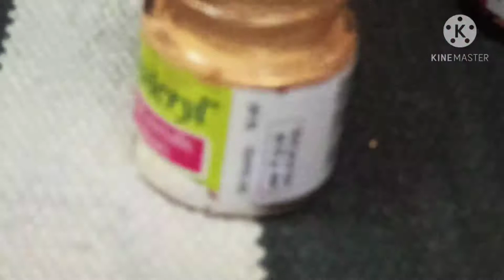How to make amazing reuse of old Febric Bottles with 3 items in 10 mins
Hello 👋 FRIENDS 😀,
Paramita's Creative Corner INSTAGRAM
ACCOUNT NAME paramita_creative_corner_yt

[MATERIALS]
     (REQUIRED)
1. FEBRIC BOTTLES
2. FEBRIC COLOURS
3. CLAY( MSEAL OR SHILPKAR OR MOULDIT )
4. BRUSHES
     (OPTIONAL)
5. 3D OUTLINER
6. BURNISH

BYE ...